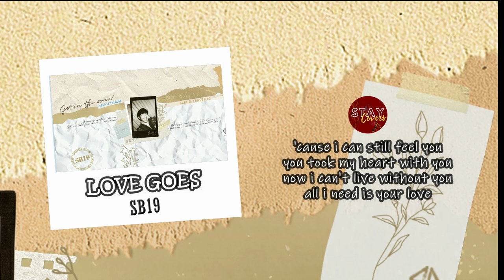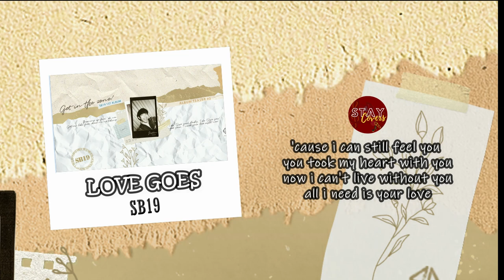[INSTRUMENTAL] SB19 - Love Goes EDM Ver with Lyrics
Have fun singing with SB19's Love Goes EDM Version.